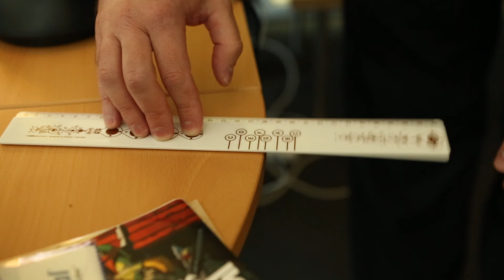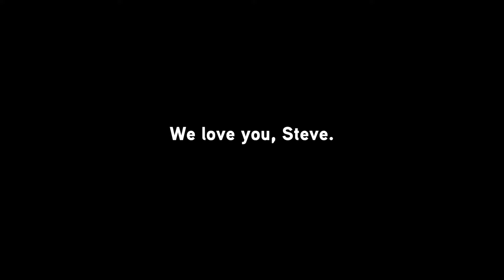Our Favorite PR Man...n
Sending Steve off in style.